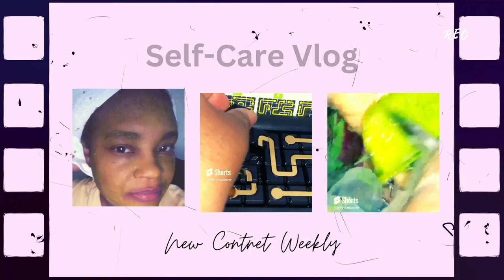DAY 2: 5-Days Arms Dumbbell Challenge | ASMR FITNESS | Tone Your Arms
👉 Link & Resources
✨ASMR Food Channel:  @KellysASMR